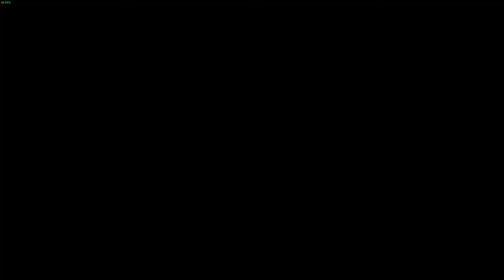Xcom 2 WOTC Challenge mode #180 (2018-3-22) - How to activate a pod without activating a pod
Does it still count as activated?